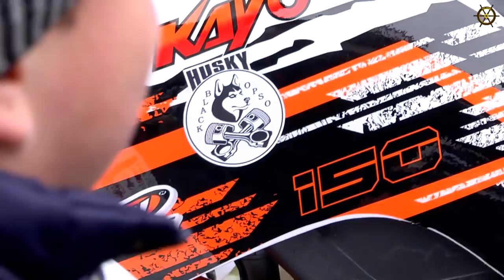SPEŁNIONE MARZENIE NIEPEŁNOSPRAWNEGO ADASIA NIGDY PANA NIE PUSZCZĘ ....... NIE PUSZCZĘ